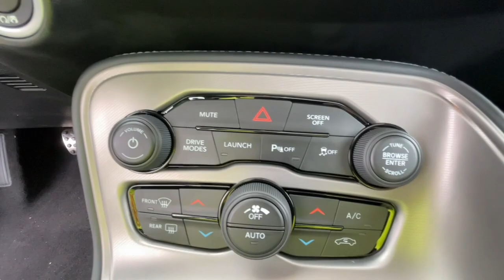2023 Dodge Challenger Michigan City, La Porte, Valparaiso, Chesterton, Long Beach M3348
B5 Blue Pearlcoat New 2023 Dodge Challenger R/T Scat Pack available in 501 E US-20 , Michigan City, Indiana at David Taylor Michigan City. Servicing the Michigan City, La Porte, Valparaiso, Chesterton, Long Beach, IN area.

At Home Test Drive Available.brbrB5 Blue Pearlcoat 2023 Dodge Challenger R/T Scat Pack RWD 8-Speed Automatic SRT HEMI 6.4L V8 MDS